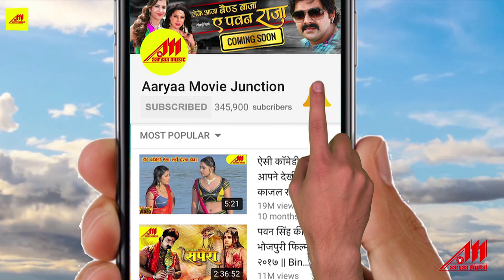Vidyapati Dham Pahucha Da | Sujeet Sugna | New Bhojpuri Sawan Bhakti Geet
Song: Vidyapati Dham Pahucha Da
Singer: Sujeet Sugna
Album: Vidyapati Dham Pahucha Da